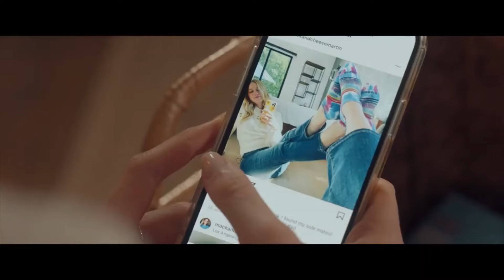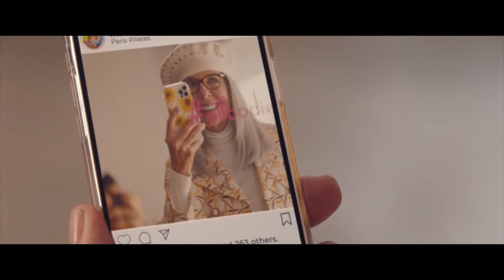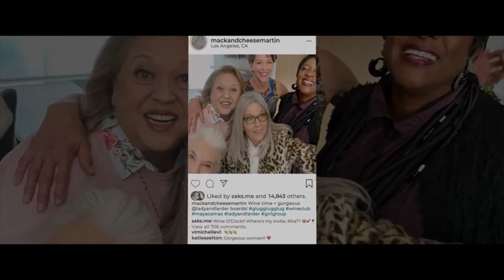CON FALDAS Y A LO LOCO : DIANE KEATON - TRAILER OFICIAL ESPAÑOL (HD) | NEW RELEASE MOTION PICTURE